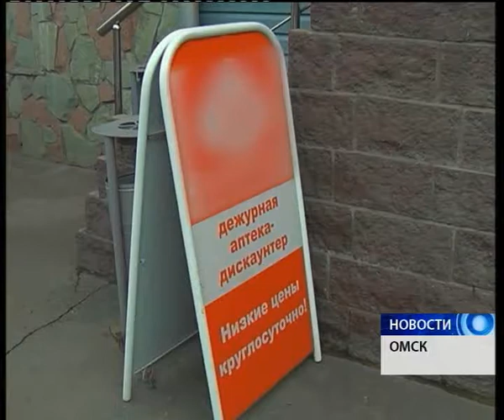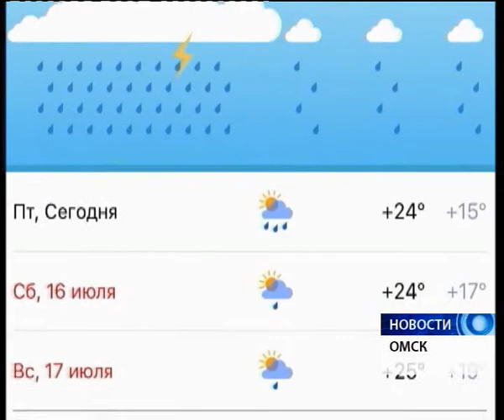Новости от 15.07.2016.